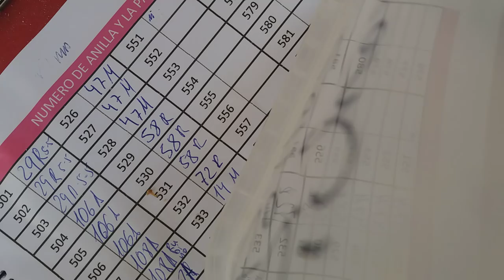¿CUANTAS ANILLAS LLEVO?Y SEGUIMOS CON LA CRIA